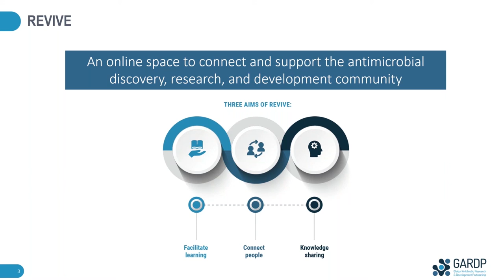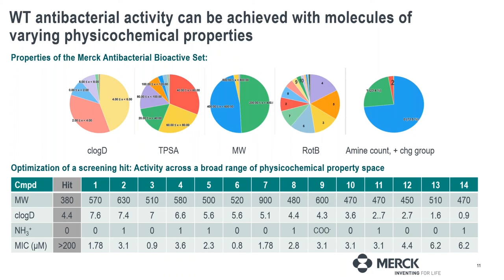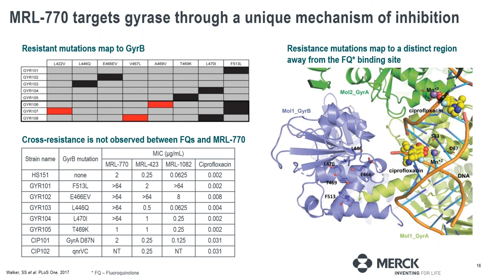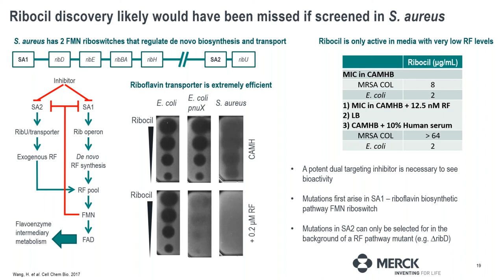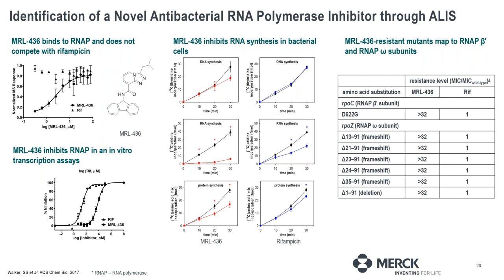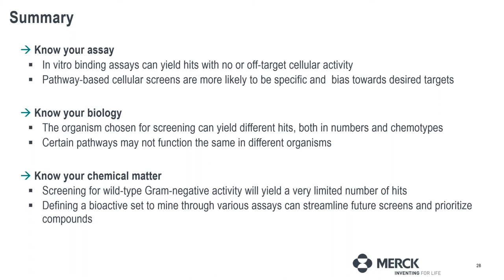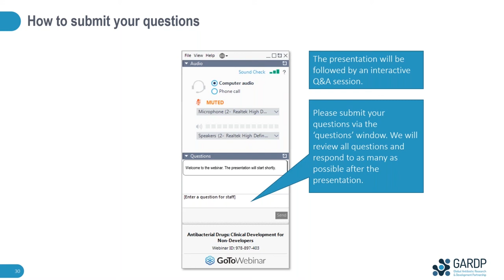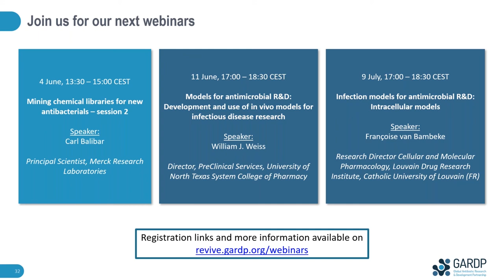Mining Chemical Libraries for New Antibacterials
Recording of the live webinar, broadcast on 21 May 2019

Despite the promise of target-based drug discovery ushered in by the genomics era, no mechanistically novel rationally designed antibiotic has reached clinically utility to address the threat of multi-drug resistant bacterial pathogens. Phenotypic screening remains the primary source for new antibacterial compounds, which mainly come from mining various chemical libraries. In this webinar, Carl Balibar (Merck Research Laboratories) discussed screen design, target bias, and hit-prioritization strategies to identify those entities with the greatest opportunity to be developed into the next new antibiotic. The presentation was followed by a Q&A session.

Moderator: Benjamin Blasco, GARDP,
Speaker: Carl Balibar, Merck Research Laboratories